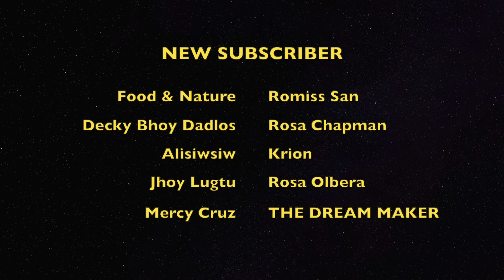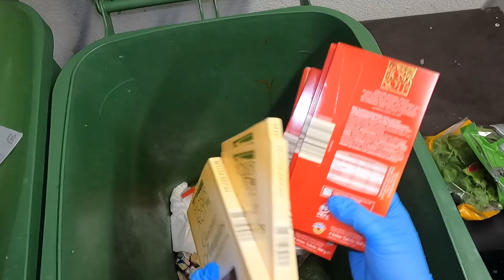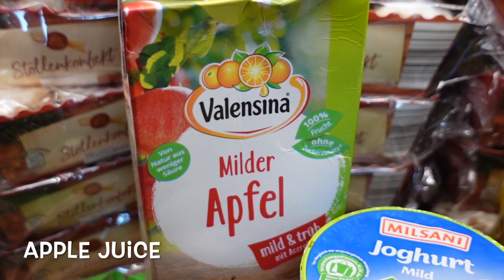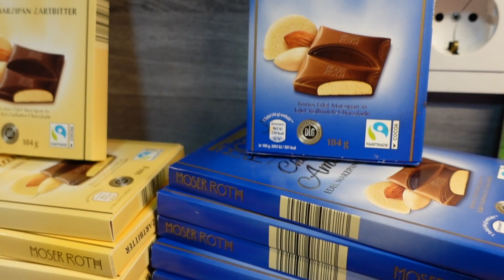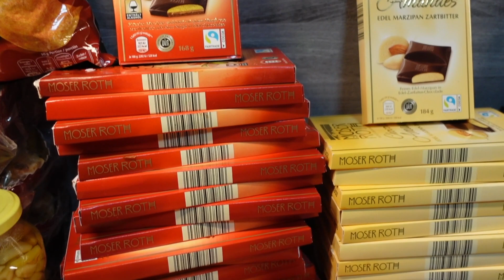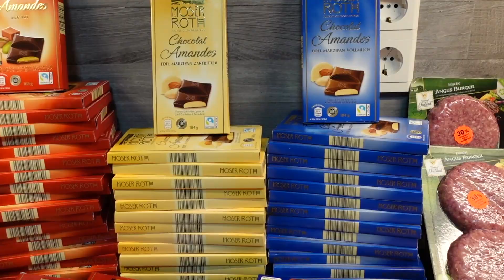Dumpster Diving (Germany) : BINULAGA NG MARAMI AT BONGGANG BLESSING!!!